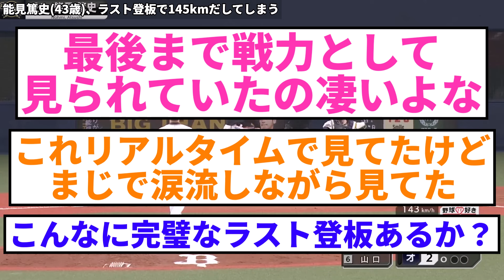能見篤史(43歳)、ラスト登板で145kmだしてしまう【なんJ・2ch】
元スレ:
能見篤史(43歳)、ラスト登板で145kmだしてしまう

こんなにカッコイイラスト登板があるのか
何回見ても投球フォーム綺麗だな
40代でこんだけ投げれるのか
こんなんまだ現役やろ
オリックスファンのワイ泣いてます
阪神ファンも泣いてるけどな
真剣勝負の感じあっていいな
相手打者もガチでやってる感じ伝わってくるな
能見ってほんまに誰からも好かれる選手だったよな
能見はほんまにファンが多いイメージ
能見は野球上手いしイケメンだし品もあるからな

当チャンネルはVOICEVOXを利用しております。
【使用音声】
■VOICEVOX：四国めたん
■VOICEVOX：ずんだもん
■VOICEVOX：春日部つむぎ
■VOICEVOX：雨晴はう